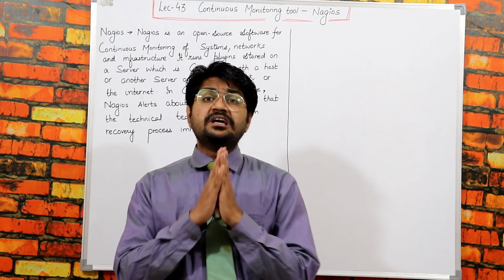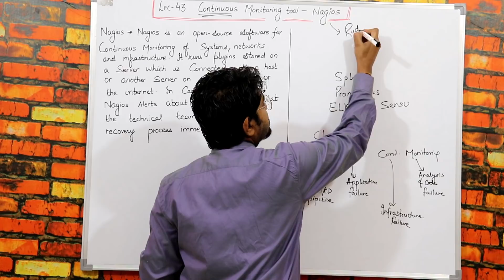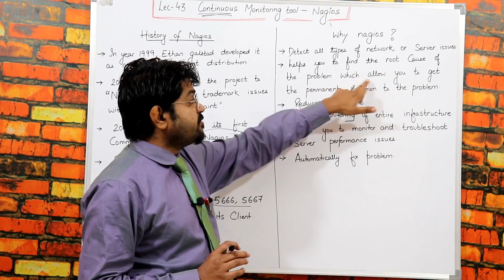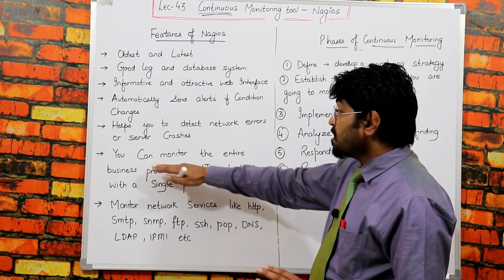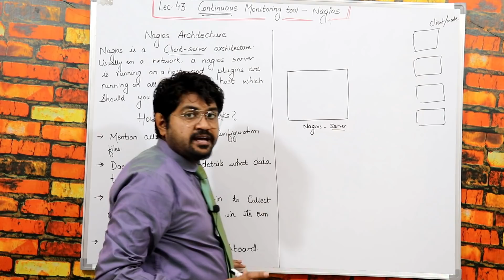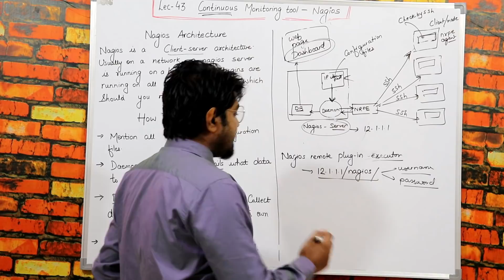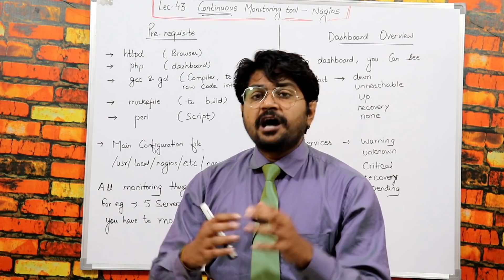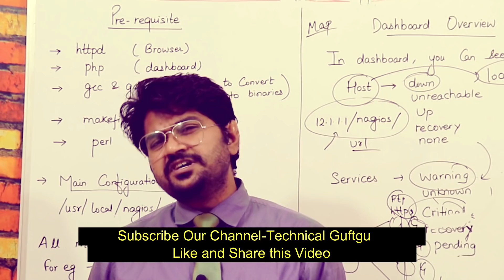Nagios Continuous Monitoring Tool -Hindi/Urdu | Lec-43 | Nagios Complete Tutorial | Devops tool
Lec-43 Nagios is an open-source continuous monitoring tool. It helps to monitor systems, networks, and infrastructure. It is used for continuous monitoring of systems, applications, service and business processes in a DevOps culture.

After going through this tutorial I promise you that the concept and understanding of the "Nagios" will be absolutely clear to you.

-What is Nagios?
-Why Nagios?
-Release of Nagios?
-Nagios Architecture?
-How Nagios Work?
-How can you use Nagios for the monitoring?